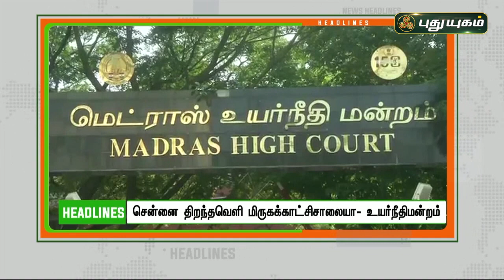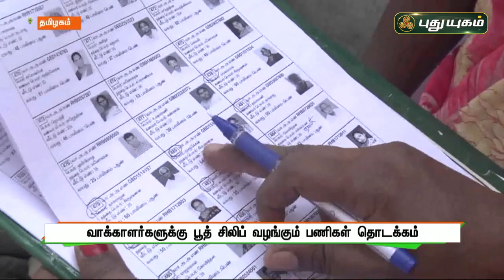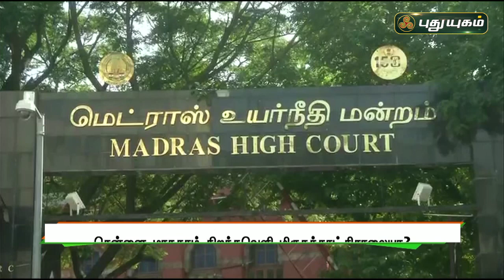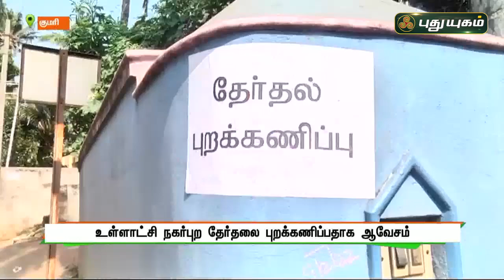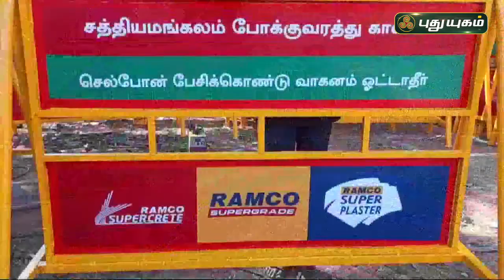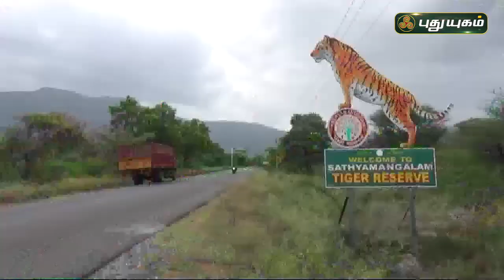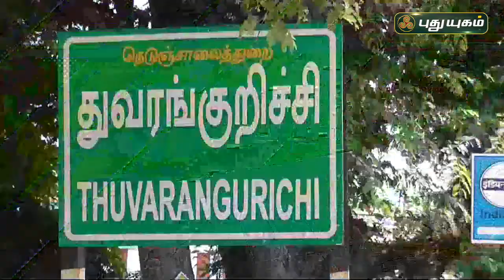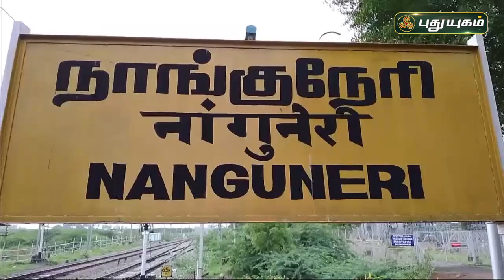புதுயுகம் செய்திகள் | 8 AM News | 10/02/2022 | PuthuyugamTV